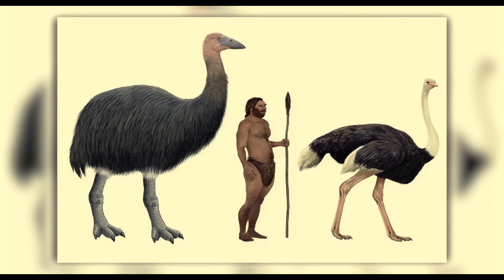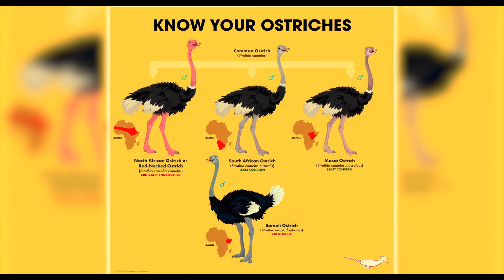Ostrich: The World's Largest Bird / Documentary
From their incredible size and speed to their unique behaviors and interactions with humans, this documentary covers everything about the world's largest bird. Discover the remarkable adaptations that make ostriches such powerful runners, their unique eggs, and their role in myths and misconceptions.

Ostriches belong to a group of flightless birds known as Ratites, which include rheas, cassowaries, emus, and kiwis. While it was once believed that these birds evolved from a common ancestor on the ancient supercontinent Gondwana, recent research suggests they descended from flying ancestors that settled on various islands and eventually lost their ability to fly. After the extinction of non-avian dinosaurs, these birds filled ecological niches with an abundance of food, allowing them to grow to impressive sizes.

Standing 7 to 9 feet (2.1 to 2.7 meters) tall, with males weighing up to 330 pounds (150 kg), ostriches are not only tall but also remarkably heavy, often surpassing the weight of most humans. Their powerful legs, accounting for much of their height, are built for speed and endurance but can also deliver lethal kicks to defend against predators. This combination of size, speed, and strength makes the ostrich a marvel of the bird world.

While the ostrich is the largest bird alive today, it pales in comparison to some of its extinct relatives, like the Elephant Bird of Madagascar, which could weigh up to 1,100 pounds (500 kg) and stand 10 feet (3 meters) tall.

We also debunk popular myths, such as the idea that ostriches "bury their heads in the sand" when threatened. Learn the truth about their behaviors, like how males use their long necks and wide throats for display during courtship.